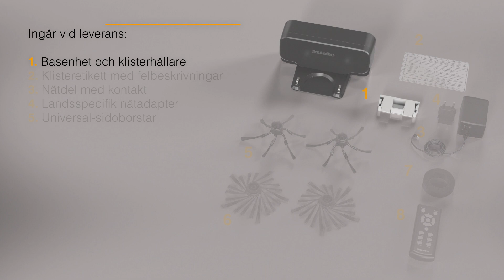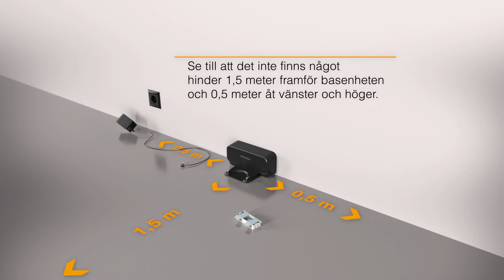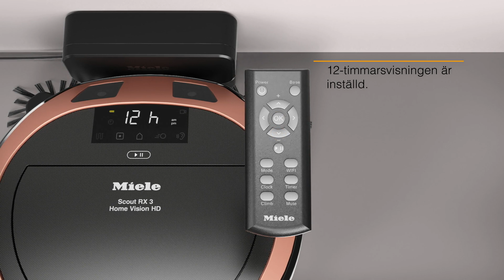Scout RX3 Uppställning och anslutning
Videon innehåller information och tips om hur du ansluter din robotdammsugare Scout RX3.